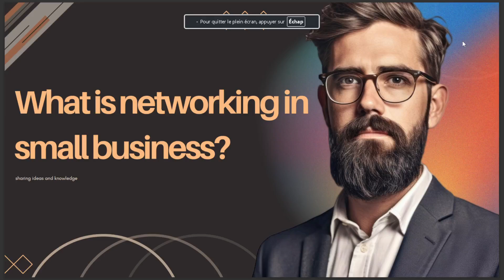WHAT IS NETWORKING IN SMALL BUSINESS